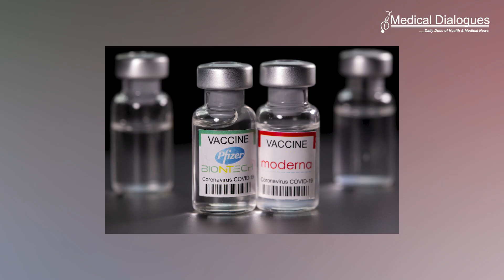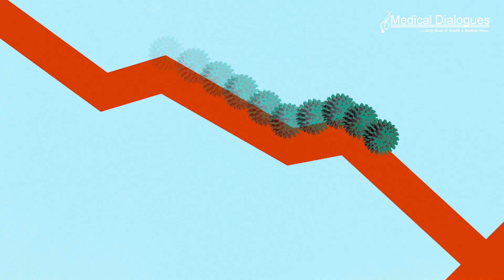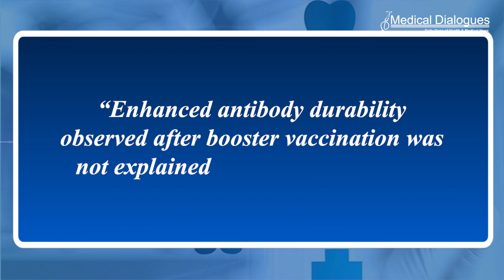Research shows COVID 19 booster increases durability of antibody response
New research from the University of Virginia School of Medicine speaks to the benefits of a COVID-19 booster.

The new findings shed light on how mRNA boosters – both Pfizer and Moderna – affect the durability of our antibodies to COVID-19. A booster, the researchers report, made for longer-lasting antibodies for all recipients, even those who have recovered from a COVID-19 infection.